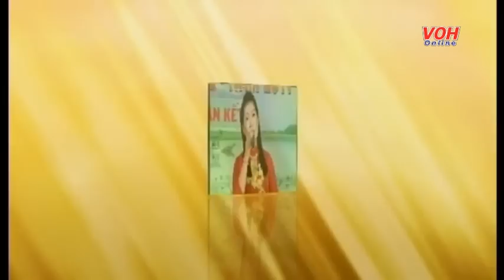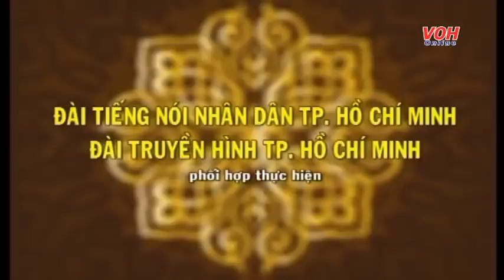Cuộc Thi Tuyển Chọn Giọng Ca Cải Lương Hàng Tuần Vòng Bán Kết 8 Ngày 20.05.2017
Buổi thi bán kết 8 cuộc thi tuyển chọn giọng ca cải lương hàng tuần diễn ra vào lúc 14g chiều 20/5/2017 tại Hội trường Đài TNND TPHCM với danh sách thí sinh và bài hát như sau:

1. Hồ Trung Hậu - Long An
- Phú lục (Lớp 1)
- Giây phút ngậm ngùi (Câu 1, 2)

2. Phạm Trung Nhân - Cà Mau
- Nam ai (8 câu)
- Người điên yêu trăng (Câu 1, 2)

3. Nguyễn Thanh Trường - Vĩnh Long
- Tây Thi (Lớp 1)
- Công cha nghĩa mẹ (Câu 1, 2)

4. Tống Văn Duy - Cà Mau
- Lời người hát rong (Câu 1, 2)

5. Trương Thị Thảo - Bình Dương
- Chút kỉ niệm buồn (Câu 1, 2)

6. Nguyễn Diễm Ngọc - Sóc Trăng
- Như loài hoa ấy (Câu 1, 2)

7. Lâm Thị Thuỷ Tiên - An Giang
- Nam xuân (8 câu)
- Tiếng chày trên Sóc Bombo (Câu 5, 6)

8. Võ Văn Đua - An Giang
- Bên đài tưởng niệm (Câu 1, 2)

9. Phạm Thị Ánh Tuyết - Đồng Nai
- Trích đoạn Bên cầu dệt lụa (Câu 1, 2)

10. Lê Đại Ân - TPHCM
- Phận tơ tằm (Câu 5, 6)

Các buổi thi tuyển chọn giọng ca cải lương được tổ chức tại Hội trường Đài TNND TPHCM vào thứ Bảy từ 14g đến 15g45 hàng tuần.

Chương trình được trực tiếp trên kênh AM 610 Khz của Đài TNND TPHCM (VOH) và trực tiếp truyền hình trên kênh HTV1 Đài TH TPHCM; nghe và xem trực tiếp trên và fanpage RADIO VOH.